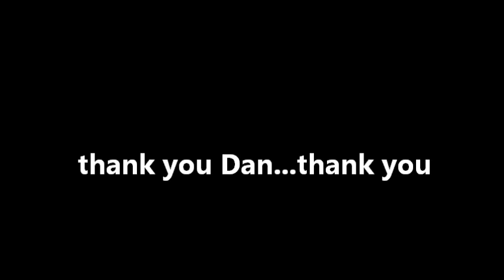Dan Guilfoyle Tribute 2023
Dan Guilfoyle was a veteran of the United States Army and a proudly enrolled member of the great Seneca Nation. He was known as a Doo Wop expert, as a radio DJ in the 1960’s. His career would span the Rock and Roll era and even included time in the restaurant business at a place called 'Big Bopper's'. You may have heard him sing with The Showvinistics or played against him in softball. Danny sang bass with the Showvinistics, one of Rochester’s most popular Acappella groups, for three decades. He was a lifelong Rochester Red Wings fan and board member and was a dedicated emcee for numerous events, including Holy Childhood, The Press-Radio Club and live music performances.
Dan passed away June 5, 2023.